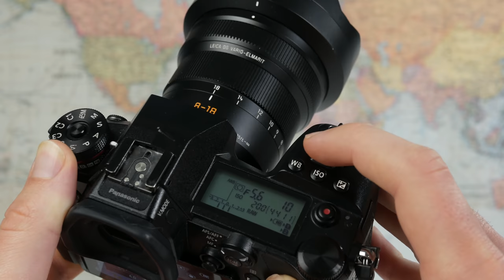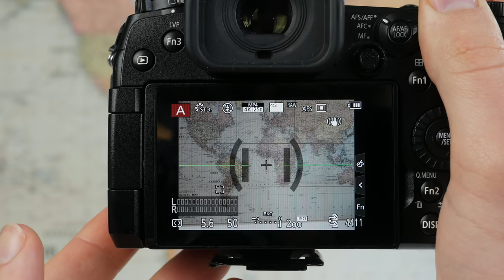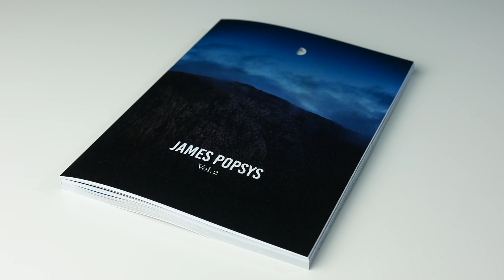Do you need to shoot in Manual mode?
Are camera settings important? Should you use a manual mode, or can everything be done in Auto? In this video I walk through how I choose my camera settings, and why it doesn't have to be a complicated process!

Also a huge thank you to Lumix for sponsoring this video. I've been using the G9, G85 and the G90 for a long time now and the stabilisation in them is immense.

If you would like a print of any photo that appears in one of my videos, please email with a screenshot of the image you would like, and the size you would like (A4 = £30 or A3 = £50). These prints are signed but not numbered. Thanks for your support :)

Lenses:

Leica 8-18
25mm Leica
15mm Leica
42.5 mm Lumix

Accessories:

Walkie talkies
Camera clip
Shotgun Mic
Big Tripod
Red camera strap
Little Tripod
Anker Charger
UV, Polariser, ND8, N81000 combo (46mm)
ND kit (58mm)
Schott polariser and UV (58mm)
DJI Mavic 2
Memory card wallet
Messenger Bag (Sandstone)
Hard Drives